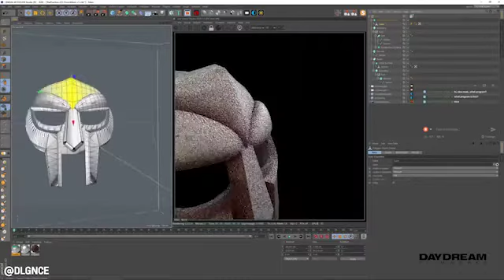MF DOOM TRIBUTE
Video tribute done by Calvan @daydreamfilms Thank You! Here are words from Onyx the Emcee: It Hits way different passing down this block and seeing it crowned. High Honors to my KMD brothers and Official Get Yourz Posse. Gratitude to the KMD-MF DOOM WAY committee for putting on for the city of Long Beach NY. My Guy Dris for the vision and call to action, Dr. Patrick Graham for the penmanship and professionalism to see it through.
The Boogeymen Dj Q and Dedrick and Lo for taking the petition to the podium and applying pressure. James Hodge and the Long Beach MLK center for partnership and supreme support. Shouts to the council of City by the Sea L.B.N.Y.
Salute to Frei Speech for a solid set on the 1's and 2's, Giselle for lacing the art work and backdrop for this historic moment.
Peace to the Hip Hop Royalty Video Music Box Uncle Ralph for his words, presence and creating KMD's first two Hip Hop videos. Peace to the Hip Hop community and supporters who pulled up to show love.

Special thanks and continued prayers to the family of our beloved MF DOOM and Dj SUBROC!!!